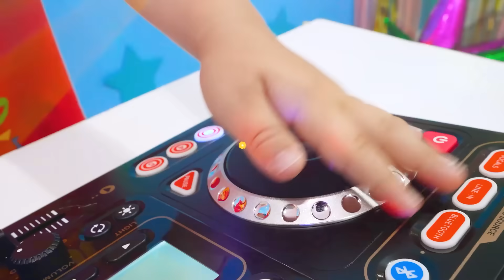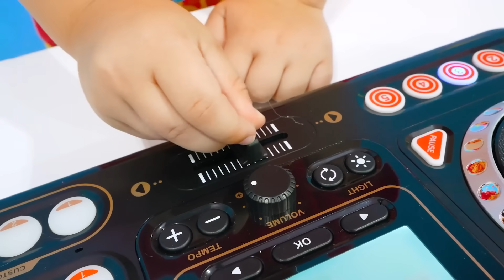Desafio do cubo de balões de Chris e mamãe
O cubo cheio de balões prende a mãe e a bebê Alice. Chris e Nicole os salvam do cubo.
00:00 Desafio do cubo de balões de Chris e mamãe
08:25 Desafio de fuga dos 100 botões misteriosos